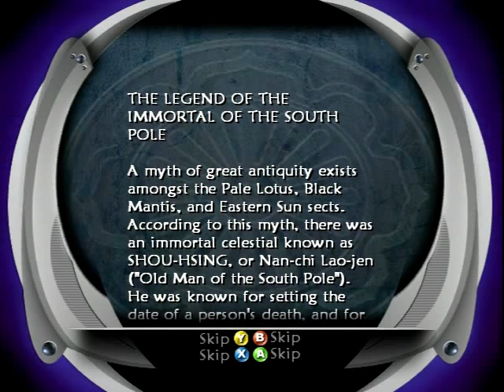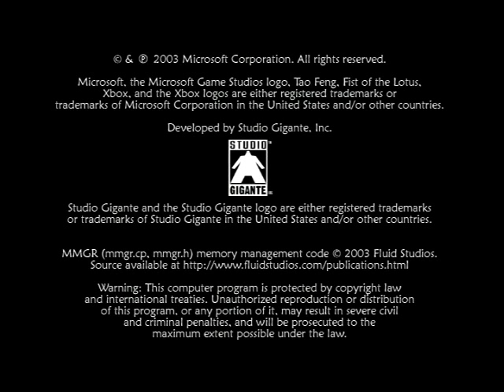Tao Feng:Gameplay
Finally Found The Hardware To Play In 1080P .

Original Xbox Game,Played With Street Fighter Anniversary Edition Arcade Stick